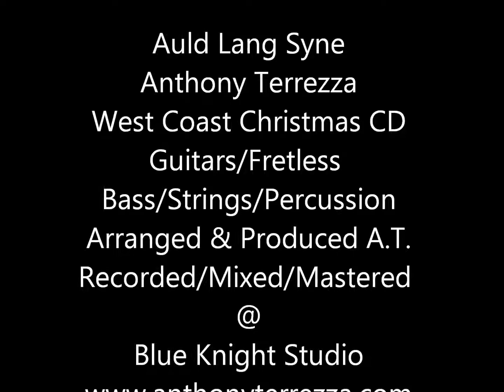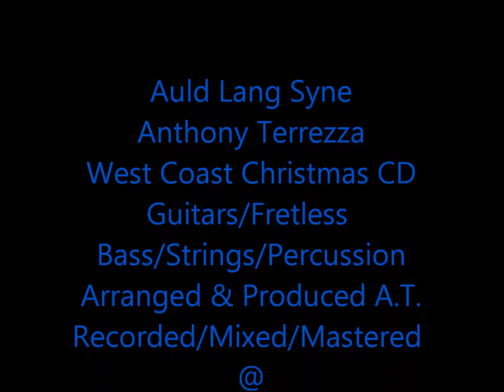Auld Lang Syne Anthony Terrezza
Anthony Terrezza
West Coast Christmas CD
Guitars/Fretless
Bass/Strings/Percussion
Arranged & Produced A.T.
Recorded/Mixed/Mastered at
Blue Knight Studio